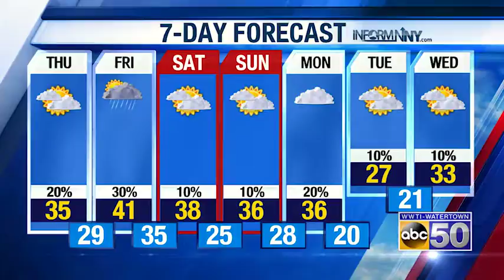PM WX 121218